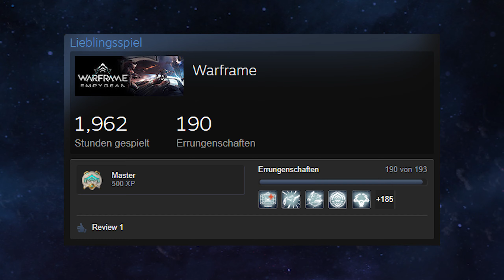Warframe | 10 Dinge, die du noch nicht über Warframe wusstest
In diesem kleinen Video zeige ich 10 Dinge, die du vielleicht noch nicht wusstest. Solltest du doch alle 10 Fakten bereits kennen, dann kannst du dich mit Sicherheit zu einem richtigen Warframe Profi zählen!

▬▬▬▬▬▬▬  ÄNDERUNGEN  ▬▬▬▬▬▬▬

Das Video ist auf dem aktuellsten Stand.

▬▬▬▬▬▬▬  LINKS  ▬▬▬▬▬▬▬

▬▬▬▬▬▬▬  SPIEL  ▬▬▬▬▬▬▬

▬▬▬▬▬▬▬  INFORMATIONEN  ▬▬▬▬▬▬▬

▬▬▬▬▬▬▬▬  MUSIK  ▬▬▬▬▬▬▬

▬▬▬▬▬▬▬▬  TAGS  ▬▬▬▬▬▬▬

warframe tipps
warframe tipps für anfänger
warframe tipps für fortgeschrittene
warframe tipps deutsch
warframe tipps und tricks
warframe tipps und tricks 2020
warframe tips
warframe tips and tricks
warframe tips and tricks for beginners
warframe movement tricks
warframe anfänger
warframe anfänger guide
warframe anfänger guide german
warframe anfänger guide deutsch
warframe anfänger tipps
warframe anfänger mods
warframe deutsch anfänger
warframe beginners guide
warframe beginners guide deutsch
warframe beginner tips